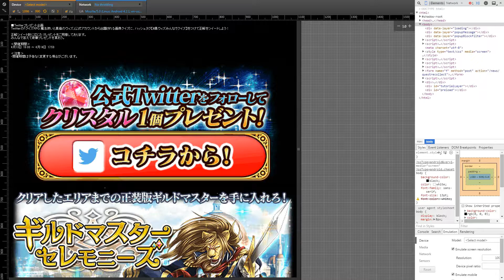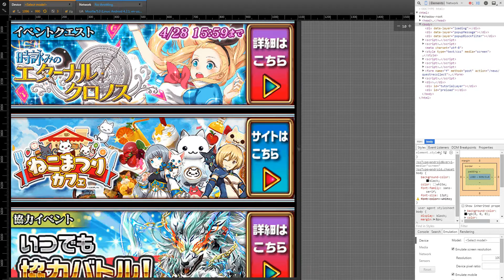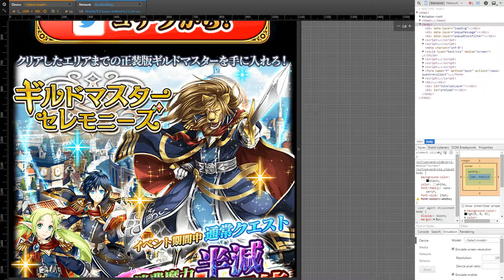【黒猫のウィズ】ギルドマスターセレモニーズ＆コメ返信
ミュウ＆時計優先で

ローストビーフ M8Q5FHZQ(相互コード) にゃー
メッセージ＆コメント戴ければ基本的に全部返信＆動画で返答します
言葉の間違い(遅延やら軽減etc)は基本的にスルーで(伝わればおｋ)
合言葉：とりあえず複色潰してこう
ガチャは基本的にウィズセレ時に回す予定
基本的に絶級はクリアできませんので悪しからず
フォローに上限があり、なかなか相互できず申し訳ないです
進化動画は基本的に少し時間が経ってからアップしています
大体０時にアップしています
ちなみに無課金です

★撮影環境☆
撮影機種 Nexus 7 (2012)
画面はscreenrecordで録画
アプリ内音声はサウンドレコーダー
声は104shで録音しています。